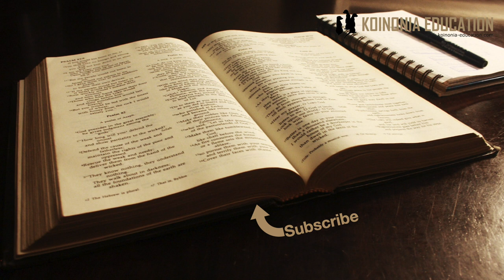Injili Ya Marko 1:2-3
Injil ya Marko 1:2-3

2 Kama ilivyoandikwa katika nabii Isaya,
Tazama, namtuma mjumbe wangu
Mbele ya uso wako,
Atakayeitengeneza njia yako.
3 Sauti ya mtu aliaye nyikani,
Itengenezeni njia ya Bwana,
Yanyosheni mapito yake.

[2Mal 3:1; Mt 11:10; Yn 3:28
Mt 3:1-12; Lk 3:1-18; Yn 1:19-30
 Isa 40:3]

”Kama ilivyo andikwa”
Tamko hili linaleta tegemeo au tunaweza kusema inatuandaa kusikiliza nukuu kutoka sehemu fulani.
Na ingawa Marko anapenda kusizitiza kwamba Injili ni kitu kipya, kitu tofauti anaona umuhuimu wa kuonyesha kwamba ina msingi katika historia ya mwanadamu na katika aneno ya Mungu katika historia hiyo.
Iliyo mpya na iliyotangulia siyo vitu viwili bila uhusiano ni hadithi endelevu, yote yameunganishwa na muumba wetu.
”Katika nabii Isaya”
Nukuu inayofuata inatoka sehemu tatu: Mal 3:1, Kutoka 23:20 na Isaya 40:3.
Inaonekana ametumia mtindo uliyokuwepo ya kuunganisha nukuu zinazofanana kama nukuu moja na kutaja rejea moja, kwa kawaida iliyo maarufu zaidi.
Tuliangalia vizuri maandiko tunaona kwamba hata nukuu yenyewe inabadilika kidogo kwa mfano
”Njia mbele yangu” inakuwa ”Njia yako” (Mal)
”Kwa Mungu wetu” inakuwa ”Yake” (Isaya)
Inaonekana waandishi wa AJ walitumia nukuu iliyomhusu Jahwe katika AK na kuzitumia moja kwa moja kwa Yesu.
Hasa Marko anataka kutuonyesha kwamba Johana mbatizaji anayetambulisha hapo mbela yumo katika mpango uliyoandaliwa na Mungu tangu awali.
Baada ya siku nyingi ya kusubiri ahadi ya Mungumuda sasa umefika, mpakwa wa Mungu amekuja..
Tunaposoma andiko kama hili mara nyingi tunpenda kuwahi mbele na hatusimami kufikiria hali halisi ya watu wa wakati ule.
Kwa miaka mingi wamesubiri huyo Masiha kuja, Mara kwa mara manabii wametabiri juu ya siku hii
Bila shaka watu waliwahi kuhisi ”sasa ni muda mwafaka” ila muda ulipita..
Muda wa Mungu mara nyingi ni tofauti na muda wetu, na tukijifunza kutulia ”ndani” ya muda wa Mungu tunafaidika sana katika maisha yetu.
Lakini kwa Marko, na kwetu sasa ni muda wa Injili kuingia, na wa kwanza kutangaza habari hiso ni Johana Mbatizaji..